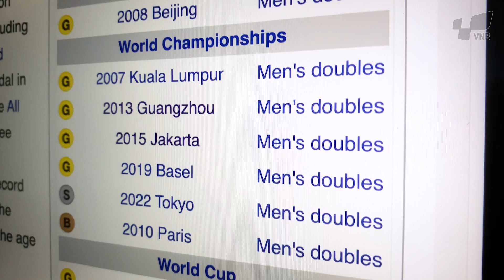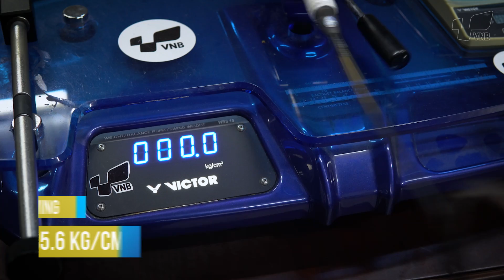HUYỀN THOẠI 4 lần Vô Địch Thế Giới dùng vợt gì??? REVIEW Vợt cầu lông Victor TK F Enhanced Edition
- Sau khi chiến Mizuno Fortius 10 Power của Ahsan thì hôm nay mình sẽ trải nghiệm cây vợt đang đồng hành cùng với người đồng đội của anh ấy chính là Hendra Setiawan và siêu phẩm đó có tên gọi là Vợt cầu lông Victor Thruster F Enhanced Edition
- Mua vợt cầu lông Victor TK F Enhanced Edition tại đây
- Mua combo vợt cầu lông Victor TK F Enhanced Edition tại đây